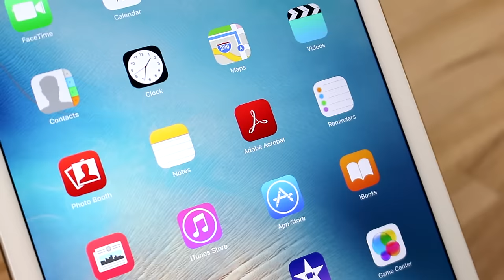Adobe Acrobat Reader Mobile: Scan Receipts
Easily keep track of your holiday shopping by scanning your receipts using the new Scan tool in Adobe Acrobat Reader mobile.

Scan receipts with your device camera:
• Snap a photo of a receipt and save it as a PDF.
• Scan multiple document pages into a single PDF and reorder as desired.
• Save and share scanned PDFs.
• Enhance your camera images with improved boundary detection, perspective correction, and text sharpness.
• Requires iPhone 5s+, iPad 3+, iPad Mini 2+, and iOS 9+.

Adobe Acrobat Reader is the free, trusted leader for reliably viewing, annotating, and signing PDFs. Start scanning today.